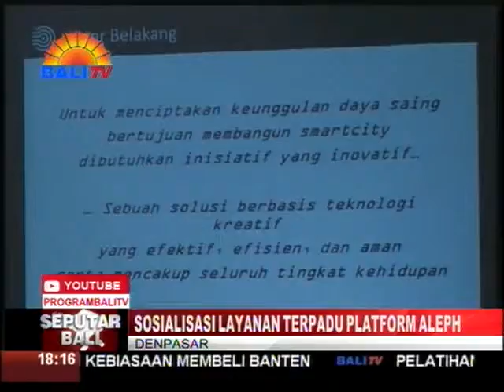SOSIALISASI LAYANAN TERPADU PLATFORM ALEPH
PEMERINTAH KOTA DENPASAR , BEKERJASAMA DENGAN PT ALEPH SANTOSA ADIRAJA, MENYELENGGARAKAN SOSIALISASI LAYANAN TERPADU PLATFORM ALEPH, PAGI TADI. SOSIALISASI TERSEBUT, DILAKSUNGKAN DI GEDUNG SEWAKA DHARMA, DENPASAR.